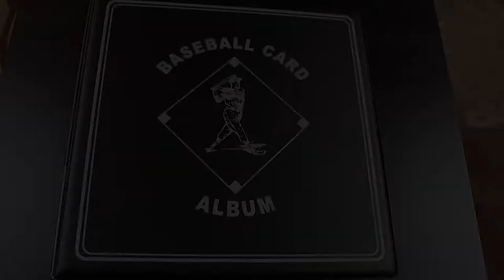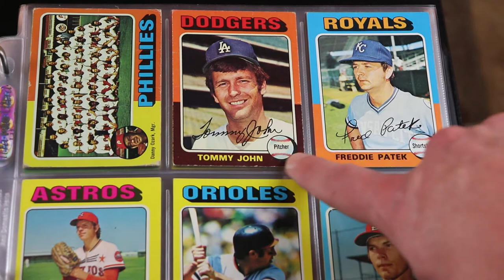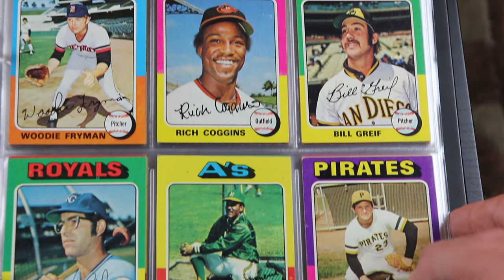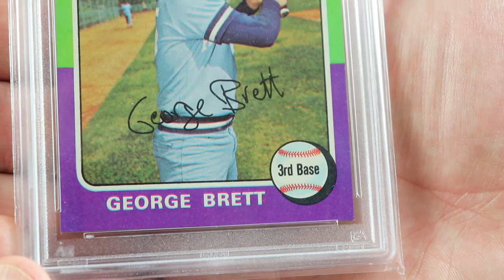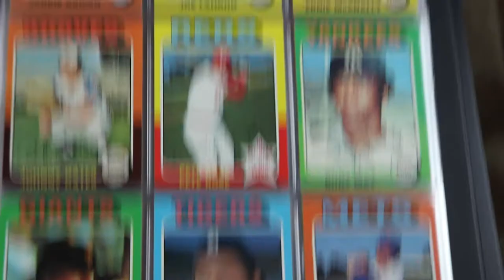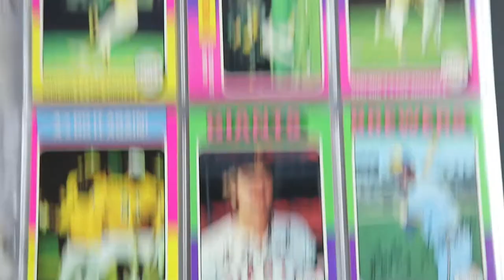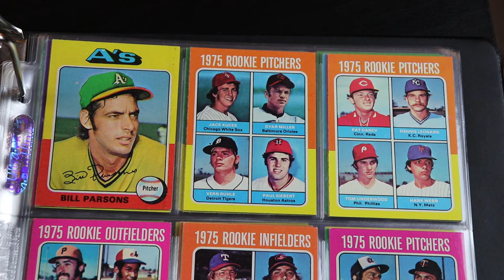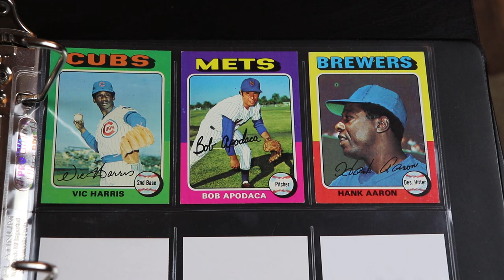1975 Topps Baseball Complete Set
Put on your favorite polyester shirt and join me for a mind-altering journey through the quintessential baseball set of the 70's, 1975 Topps. Can you dig it?